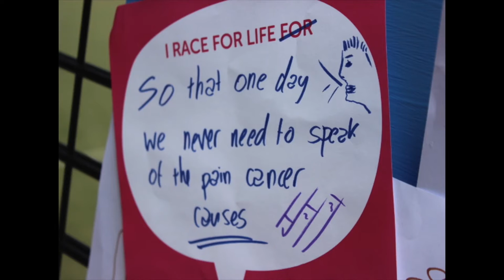Race For Life 2016 at Hammersmith Academy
We asked our teachers why our students should take part in Race For Life this year